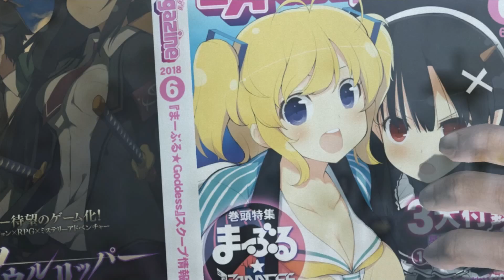Metal Gear Rising Revengeance: Walkthrough Part 32